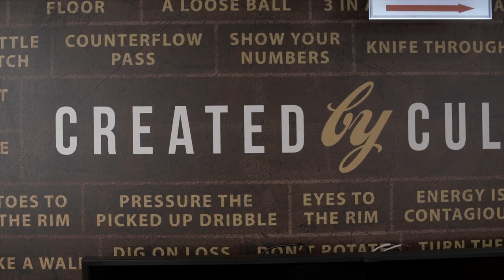Arch Madness Hype Tape | Loyola Ramblers